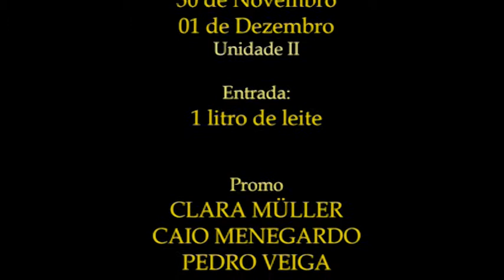Promo Teatro LILI Eu Sou Sherazade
Promo Convite para Teatro do Colégio Santo Ivo. São Paulo, 2018